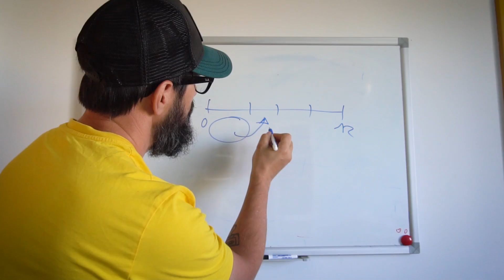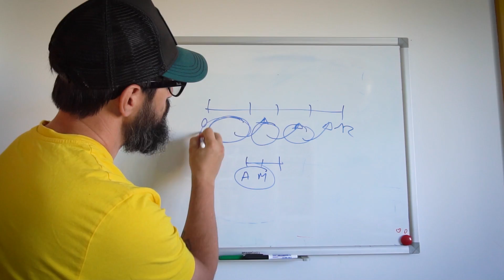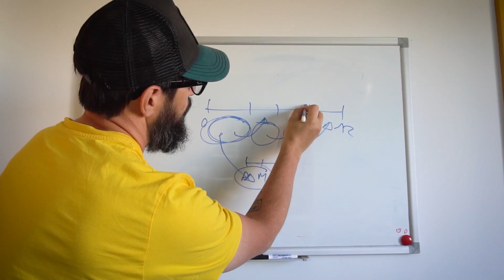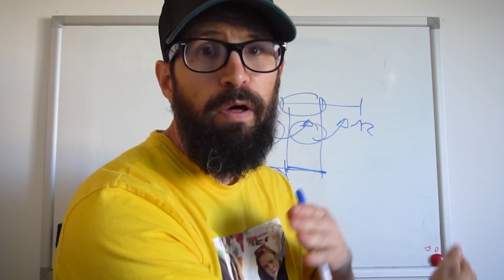¿Por qué está sacando NIKE descuentos del 30%?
¡DESCUENTAZOS EN NIKE! Pero, ¿por qué? ¡Os lo contamos!